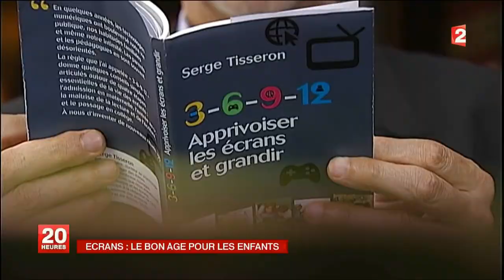Loin des écrans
A partir de quel âge offrir à l'enfant une console de jeux ou un premier téléphone ? Combien d'heures lui laisser au quotidien devant la télévision ou l'ordinateur ? Quels cadres lui fixer?
C'est le but de la règle « 3-6-9-12 » de répondre à ces questions, aussi bien pour l'usage des écrans en famille qu'à l'école, et pour tout âge.